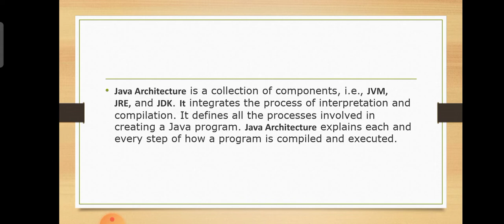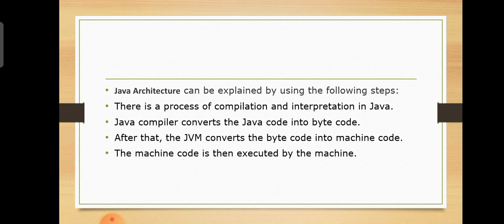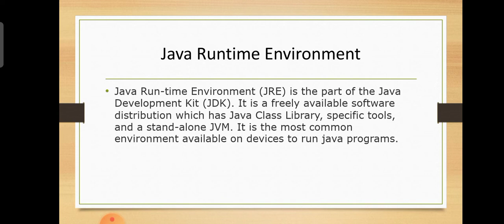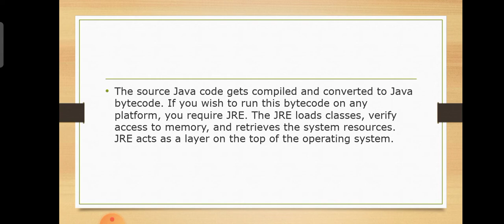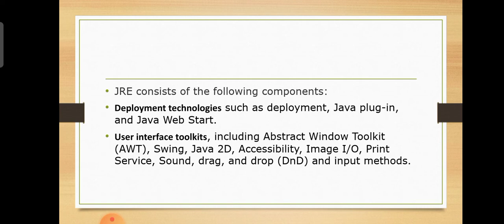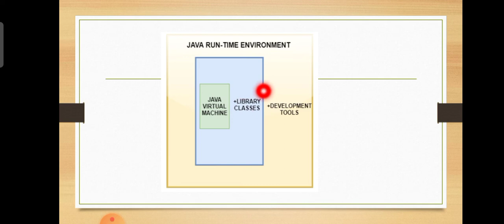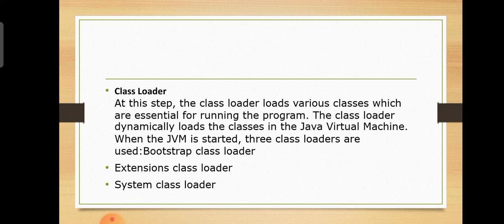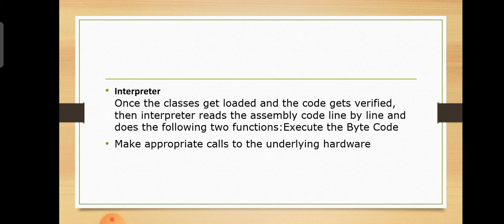Java language components | JRE | JVM | JDK | OOP | Malayalam Tutorials